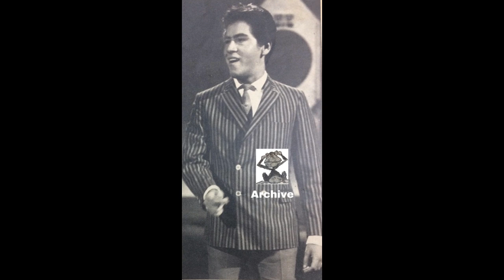Raul Aranda / Quiero Tener Un Amor (1966)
Rock Latin, Pop